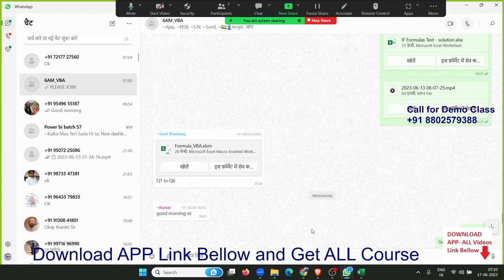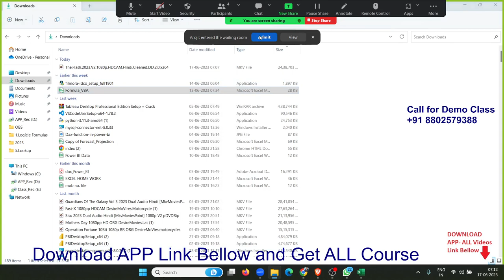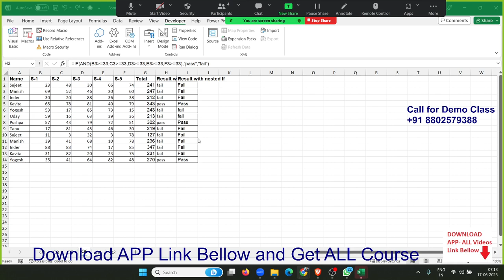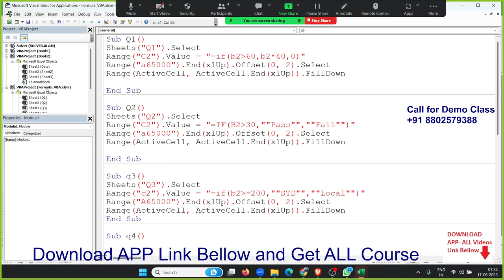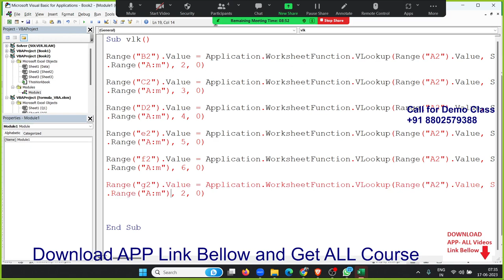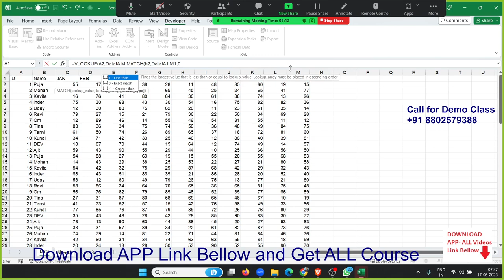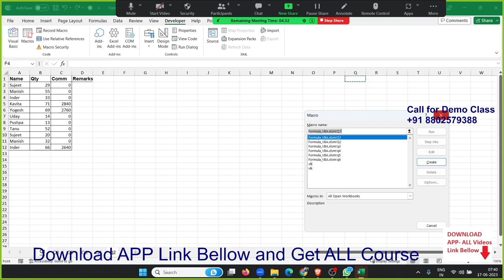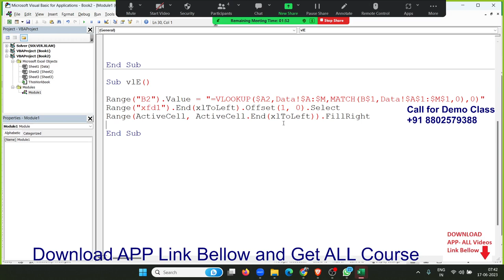अप्लाइ फॉर्मूलस कोडिंग के साथ | Apply Formulas with VBA Coding